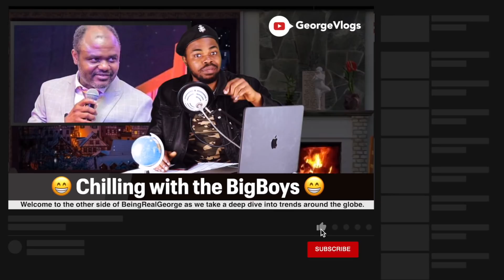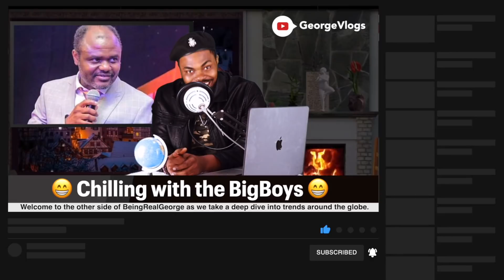Abel Damina Preaches NONSENSE on GODS GENERALS IN NIGERIA - BRG Analysis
Pastor Abel Damina is known for his controversial messages that do not settle well with many Fathers of faith in Nigeria. He talks a bout a meeting he had with the likes of EA Adeboye and other fathers of faith and his revelation is shocking.